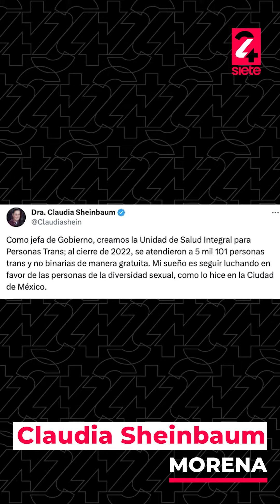El Corcholatero - 13 de diciembre de 2023